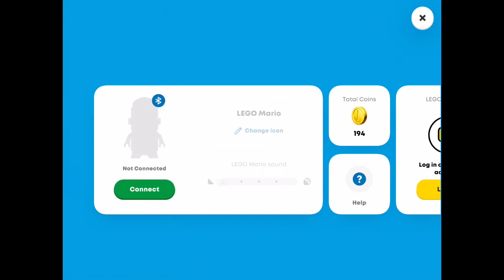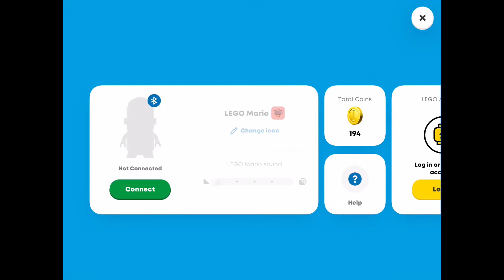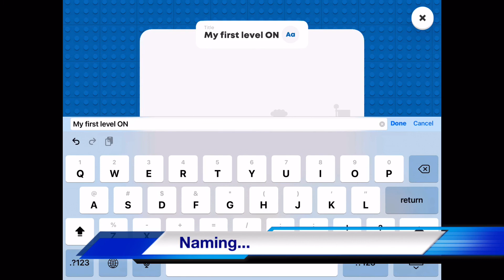Lego Mario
Me playing lego Mario!